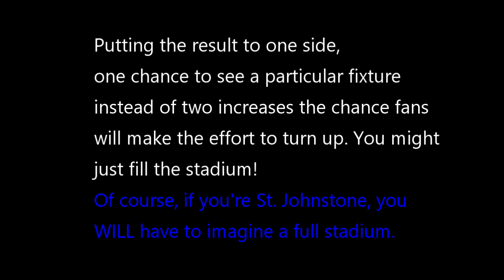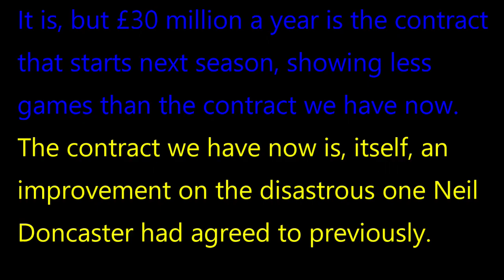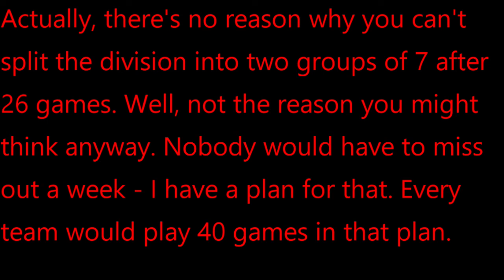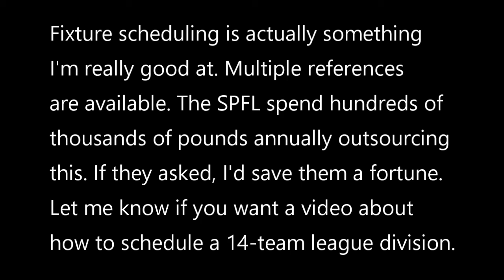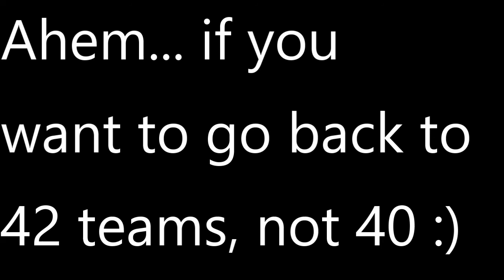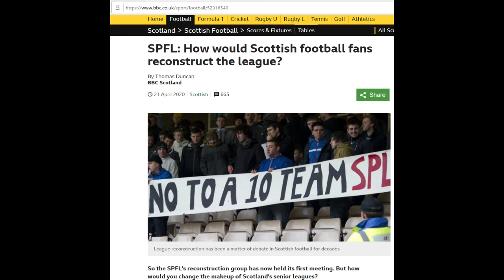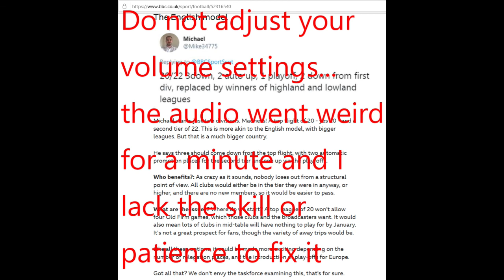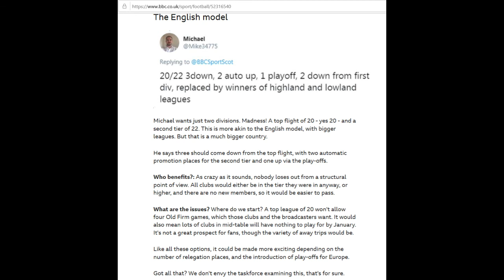The McLeod Model: How I suggest we restructure the SPFL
Football might not seem important in the grand scheme of things, but we still need to have a clear way forward for the nation's favourite spectator sport. With the season being brought to an early end, Scottish football reconstruction is back on the agenda. It is time to get this right once and for all.